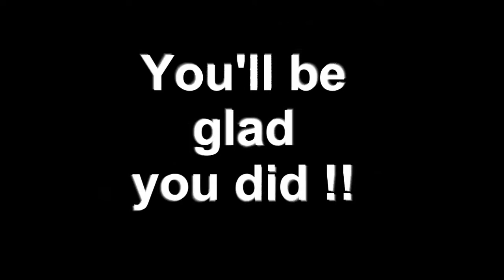Spring at the Bathurst Marina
hoganwj's shared video file.